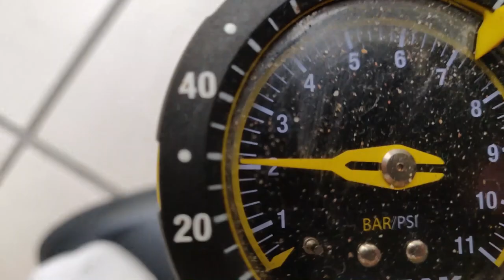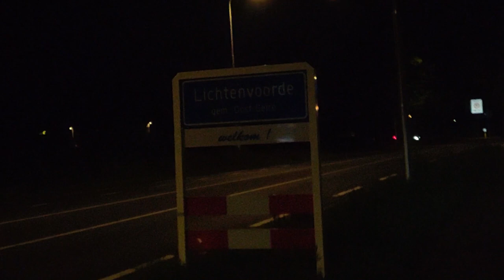RUSH HOUR Arnhem 2018 - Twan Staring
Rush Hour Arnhem 2018,
een geweldig criterium waarbij de renners rondjes rijden van 2400 meter. Elke ronde valt de renner die als laatste over de meet komt af. Zo blijven er zo’n 20 renners over die in de beslissende ronde gaan vechten om de eindoverwinning.

Dit jaar met toppers als: Niki Terpstra, Koen Bouwman, Kjeld Nuis, Bram Tankink en vele anderen aan de start.

Na een tochtje van 50 km kwam ik in Arnhem aan, waar ik heb genoten van een heerlijke koers die werd hard gemaakt door Bram Tankink en later door een demarreerende Niki Terpstra, die ook de overwinning op zijn naam mocht schrijven. Na nog even te hebben genoten van alle wielergekte na de finish ben ik weer op de fiets gesprongen naar huis.

Apparatuur:

Gefilmd in 4k met OnePlus6
Ge-edit met Premiere Pro en After Effects (Lenovo Ideapad Y700)

Doelen vooraf:

Maak een dynamische video waarin een fietstocht en een race worden gecombineerd. (gelukt)
Zorg voor goede overgangen tussen de verschillende scènes. (deels gelukt, ik weet nu in ieder geval hoe ik bepaalde transitions/ overgangen met doen)
Lichteffect over de video, zodat alles 1 geheel wordt. (Niet gelukt)